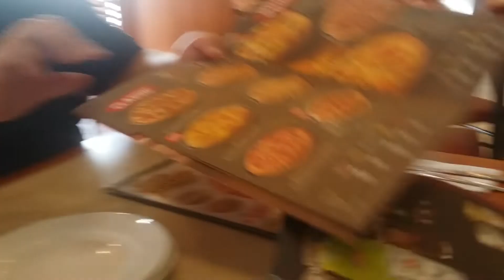RANDOM FUN MOMENTS | TAGBILARAN CITY, BOHOL, PHILIPPINES